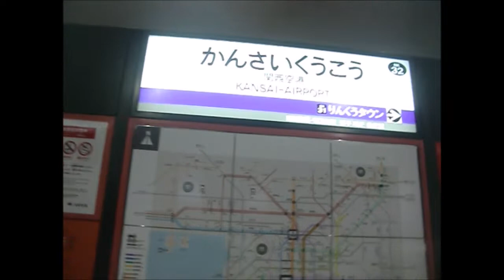関西国際空港 01